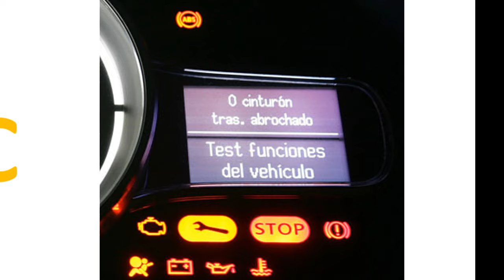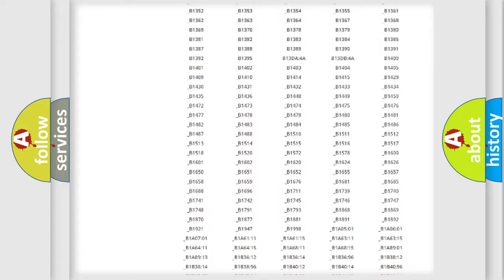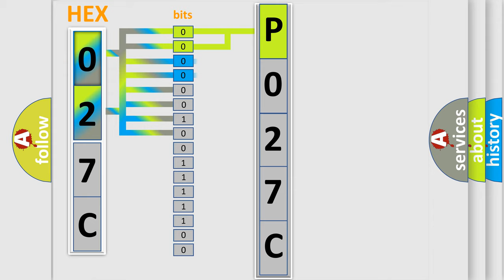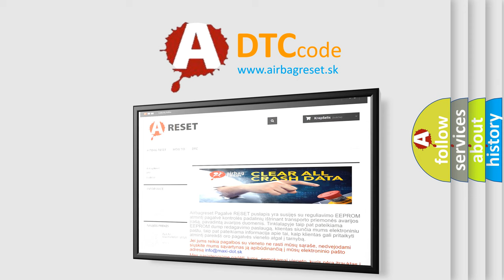DTC Jeep P027C Short Explanation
Contents:
0:21 Basic DTC analysis according to OBD2 protocol standard.
1:48 Insight into programming
2:58 A diagnostically understandable description of the Diagnostic Trouble Code
3:05 Basic error definition

Make:
Jeep
Code:
P027C
Definition:
IGNITION RUN or START INPUT - CIRCUIT SHORT TO BATTERY
Description:
Continuous. The Electro-Hydraulic Power Steering (EHPS) Module receives ignition signal while ignition is off
Cause:
(F202) FUSED IGNITION SWITCH OUTPUT (RUN-START) CIRCUIT SHORTED TO BATTERYELECTRO-HYDRAULIC POWER STEERING (EHPS) MODULE